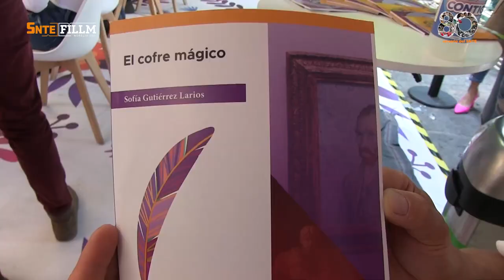El cofre de los pensares Marcos Rogelio Rubio López